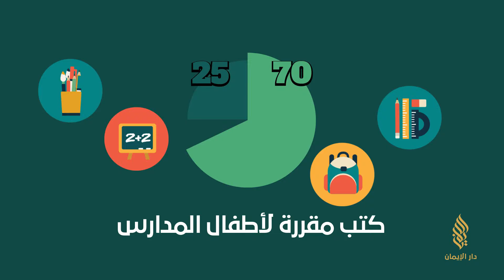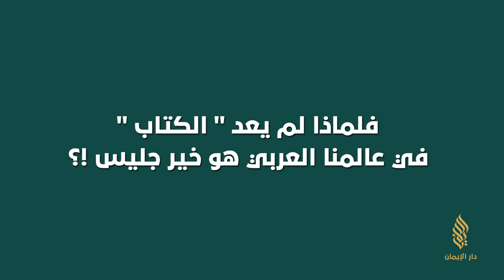في اليوم العالمي للكتاب أرقام صادمة ... هل أصبحت أمة إقرا لا تقرأ !!